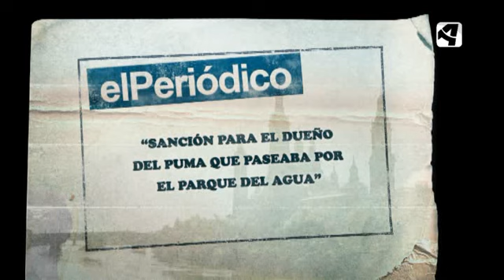OTV - T3 - P33 - Noticia (Sancion dueño puma)